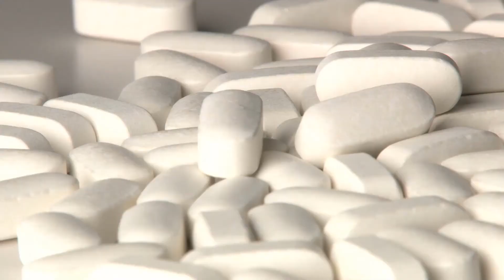Was ist eine bioelektrische Impedanzanalyse